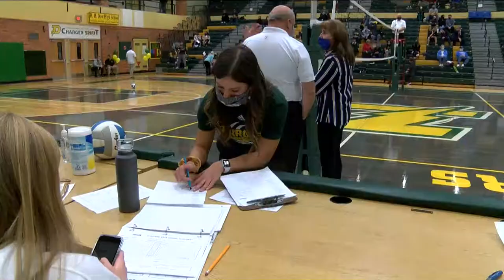Midland Vs Dow Volleyball - October 27, 2020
Produced by MCTV October 27, 2020